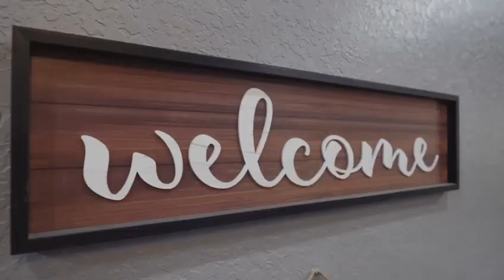San Antonio, Texas Airbnb house, drone shots with Photography.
Welcome to our beautiful San Antonio, Texas Airbnb house - where modern luxury meets historic charm!

As you arrive, take a moment to capture the stunning aerial view of the property with our drone shots. Nestled within a serene neighborhood, our house offers the perfect retreat for couples, families, and groups alike.

Step inside, and you will find our exquisitely decorated interiors adorned with plush furniture, elegant fixtures, and warm finishes that create a cozy ambiance. The living area boasts floor-to-ceiling windows that overlook the lush garden, allowing you to bask in the natural light as you unwind after a day of exploring the city.

Our kitchen is fully equipped with high-quality appliances, perfect for whipping up delicious meals as you socialize with your loved ones. After dinner, head to the spacious bedrooms that feature comfortable bedding and captivating artworks, guaranteeing a good night's sleep.

Outdoor living is at its best in our backyard, where you will find a spacious deck with seating areas that overlook the sprawling green garden. Take your morning coffee here, or gather around the fire pit on chilly evenings as you reminisce about the day's adventures.

San Antonio's rich history and culture are within close proximity to our abode. Head to the nearby Alamo, and learn about Texas's independence, and indulge in the famous Tex-Mex cuisine at the River Walk. At night, the city comes alive with colorful lights and music, making it a perfect close to the day's activities.

At our San Antonio Airbnb house, you are sure to make cherished memories that you will remember for a lifetime!